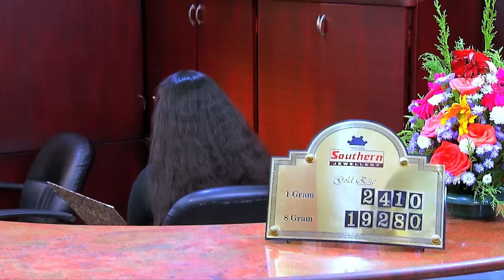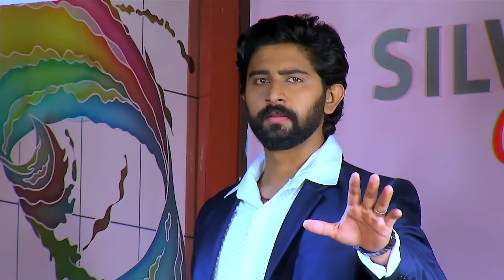Ponnambili | Episode 14 - 17 December 2015 | Mazhavil Manorama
Ponnambili is produced under the popular banner ‘Prime Focus Productions’. The project is directed by Girish Konni, who is an experienced hand  in the space and dimension of direction. The story is written by Sudhakar Mangalodayam who is a veteran novelist in Kerala. The script  is written by Rajesh Puthenpurayil who has given hit projects such as Balamani & Ente Pennu in Mazhavil Manorama.
Banner : Prime Focus
Director:  Girish Konni
Story: Sudhakar Mangolodayam
Scriptwriter:  Rajesh Puthenpurayil

Plot of the serial
“Puzhakkarakavu  veedu” is an ancestral  homestead with a prestigious heritage  to claim from times very old. As of now , it is inherited by Appu Mash and his family.

Appumash is a teacher in a local school. His family constitutes of three daughters and one son, the son being the eldest. His name is “Abhayan”, who is as of present awaiting the results of  his I.A.S test. Younger to Abhayan is “Ponnambili”, who is adept in studies as well as a very talented instrumentalist. The third one of Appumash's children is “Ashalatha”. Ashalatha is a trainee nurse. Unlike Ponnambili  Ashalatha’s aspirations and perspectives on life are vastly colourful and pompous . The youngest among the four siblings is Ammu. She has a physical impediment of her legs right from the birth. But despite the physical shortcomings, she lugs herself forward in life happily. Nothing can stop her from pursuing her talents, and as of now she is all into learning music.

Apart from Appu mash , his eldest son and three young daughters , there is another member in the family. And it is the young and beautiful Malavika.  Malavika is Appumash’s sister’s only daughter and is considered and loved by Appumash as one of his own daughters. Malavika’s mother had passed away years back. From then on she has lived under the loving shelter of Appu mash’s family. Malavika is an asset and the back bone of the house hold. Every nook and corner of that house needs and knows Malavika’s presence. And she lovingly makes sure that all the chores of  the house are well attended to.

Appumash’s concerns and care for Malavika are basically motivated by the sympathy he feels for the girl’s tragic  plight. Appu Mash’s sister, Malavika’s mother, died as result of the physical and mental tortures, that she had to suffer from her husband Raghavankutty. Malavika’s father Raghavankutty is a wayward character with no morale. He has no care or concern for anyone other than his own self. Being a drunkard, family was the last of his priorities.

Raghavankutty is under the imprisonment for the past many years. He had been sentenced to jail as a result of a verdict on a murder case trail. It had happened when Malavika was still a child.

Appumash secretly entertained a relevant intention pertaining to Malavika’s secure and happy future. He intents to get her married to his son Abhayan , as soon as Abhayan’s much awaited  I.A.S test results came out. Although the decisions of the match was well set and much thought about in Appumash’s mind, he still has not opened  up the matter to anyone and awaits for the right  time to do it.

Appumash also wishes, believes and waits for the good times to come soon  when Abhayan and his daughters would become socially and financially settled in life. Because , deep inside his heart, he knows that he alone can no longer pull the family forward depending on his meager monthly income.

To make matters worse, Appumash receives a notification from the bank on the little property of his land and the age old adjoining house they live in, which was pledged in bank as pawn for the past few years. The property was indebted at the bank years ago, in order to meet the huge expenses of treatment of Appumash’s beloved wife. She had fought the illness with the help of medicines for many years , but eventually succumbed to death. The notification from the authorities of the bank clearly states that, they  are moving to the procedure of an auction of the collateral in case of nonpayment within the given  time.

Considering the deteriorating financial status of the family, Ponnambili decides to leave her studies and takes up a job in a garments company.  The gripping and heart rending situation of the story which happens then on are portrayed beautifully in this serial.
Gireesh Konni,  Sudhakar mangalodayam, Abaya kumar, Malavika, Malavika Wales, Giridhar Areacode, Meera Muraleedharan , Sneha divakar, Archana Susheelan